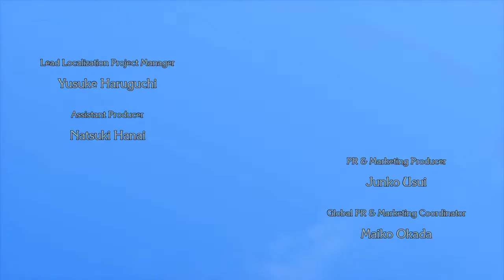TRIALS OF MANA PS4 DEMO # 5 ( CHARLOTTE GAMEPLAY )